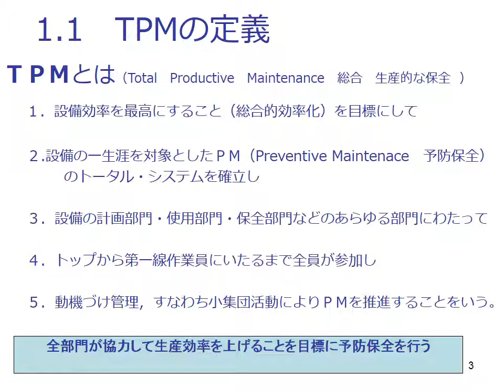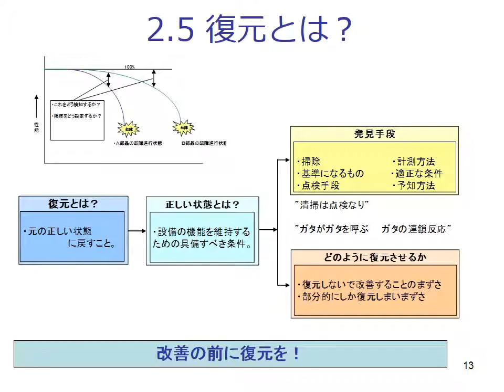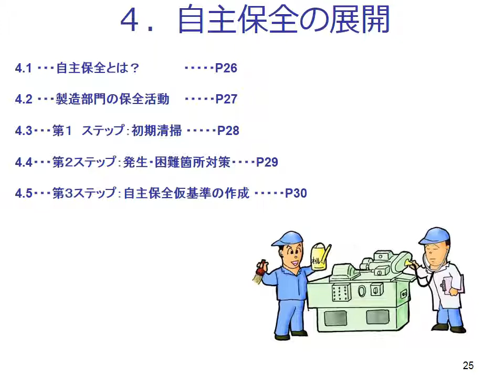ＴＰＭ学習会資料製造スタッフ対応）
設備管理　TPM基礎教育資料
クレインテクノ　コンサルティング